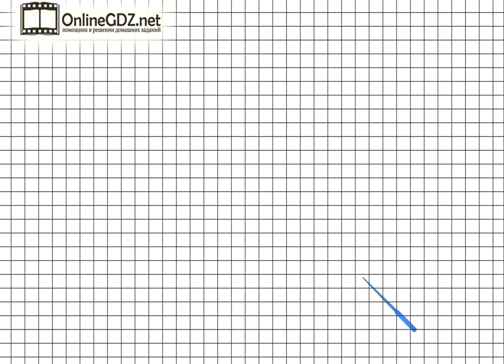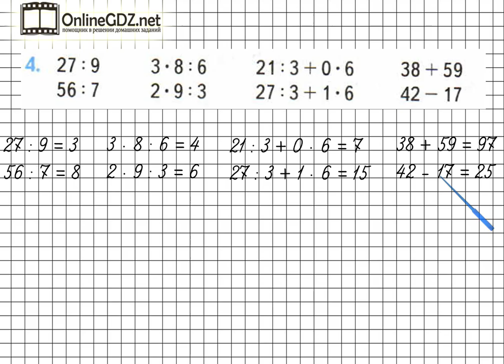Страница 68 Задание 4 – Математика 3 класс (Моро) Часть 1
Выполняя упражнение №4 на странице 68, вы должны уметь выполнять сложение и вычитание чисел, умножение однозначных чисел, деление двузначных чисел на однозначные числа, знать порядок действий в вычислениях без скобок. В нашем видео-решении Вы найдете ответ на данный вопрос.